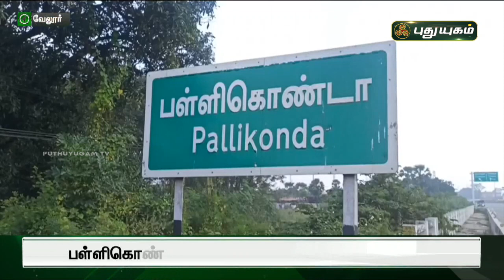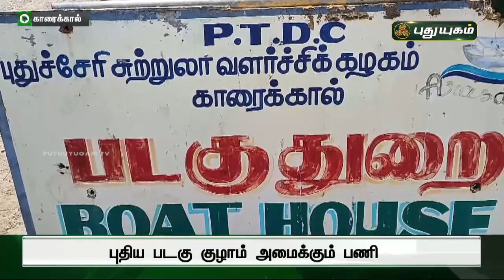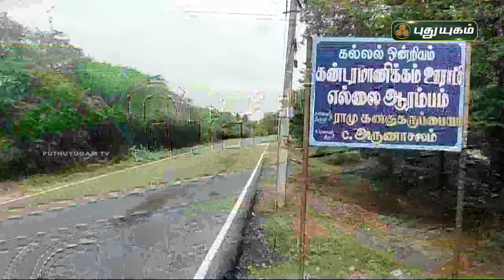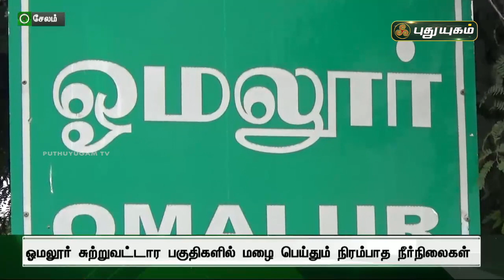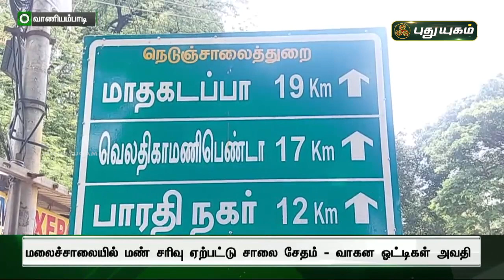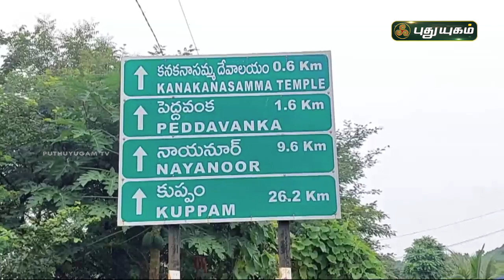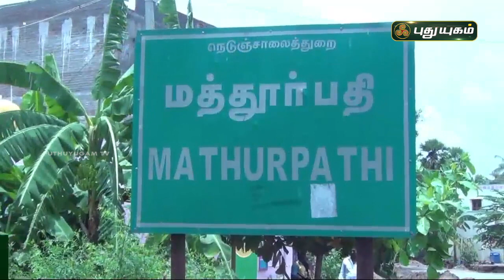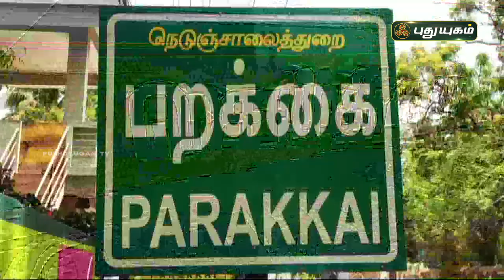புதுயுகம் செய்திகள் | 8 AM News | 30/08/22 | PuthuyugamTV